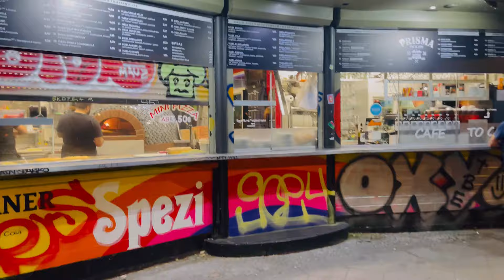NIGHTLIFE BERLIN Summer Night 4K-WHAT HAPPENS AFTER MIDNIGHT GERMANY